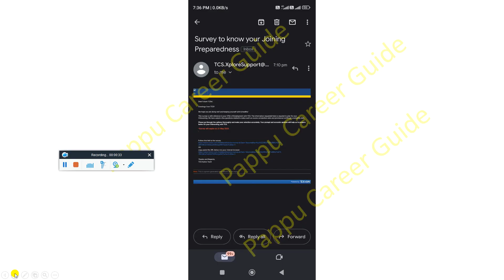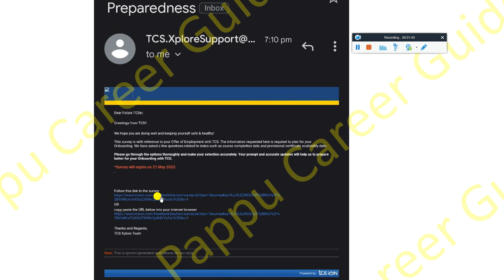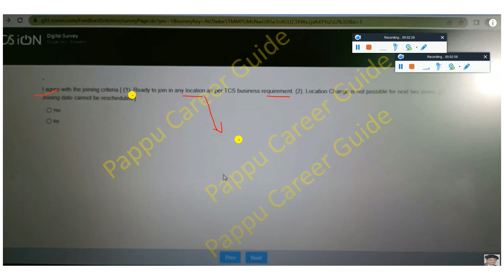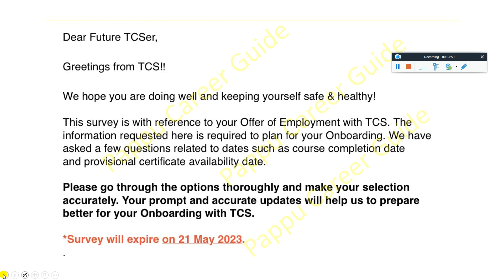TCS Joining Readiness Survey Mail How to Fill Big Change TCS Joining Letter Released 2023-2021 Batch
TCS Breaking Good News, TCS Latest Onboarding Update, TCS Joining Readiness Survey Mail How to Fill Big Change TCS Joining Letter Released 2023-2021 Batch | TCS Joining Readiness Survey Mail Update Do Not Miss!! TCS Joining Letter & TCS Joining Date | TCS 3 New Big Change in Joining Criteria | TCS Onboarding Started | Check TCS Joining Status | Step By Step How to Fill TCS Joining Survey Mail Last Date to Fill form is 21st May 2023 For 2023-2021 Batch - Full Information Must Watch Full Video with 100% Proof

📌 Not Getting or No Apply For Drive Option in TCS Next Step Portal 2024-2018 Batch Free & Paid Hiring🤔

📌 TCS Direct Hidden Hiring Started Apply For Drive Option Showing Limited Time Batched Offered NO Exam - Must Watch